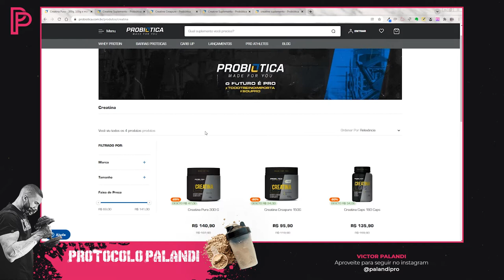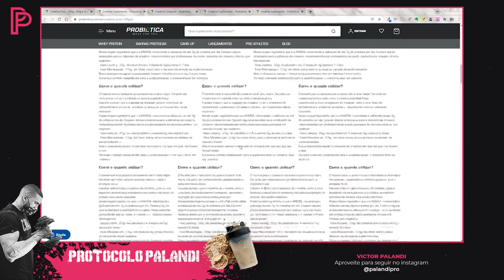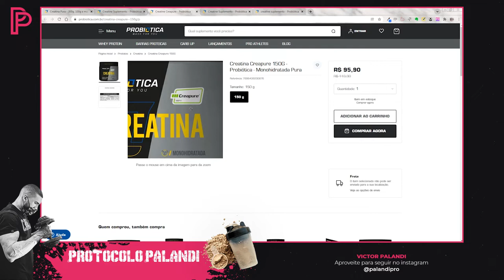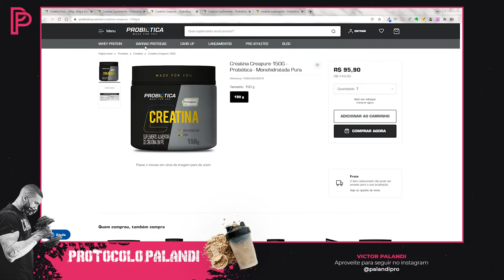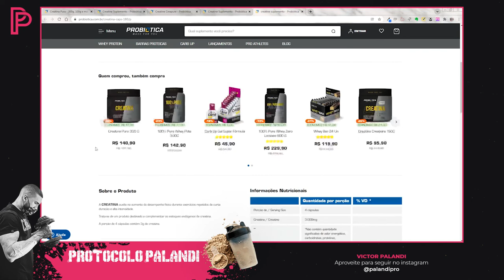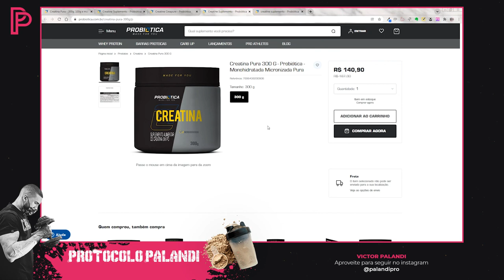Creatina Probiotica: Creapure? Monohidratada? Entenda!